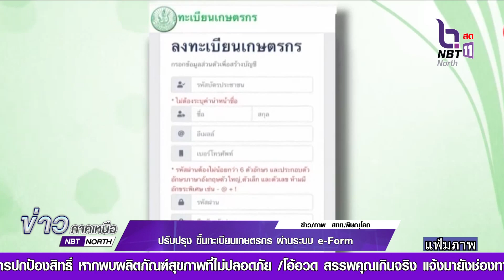กรมส่งเสริมการเกษตร ชวนเกษตรกรปรับปรุง - ขึ้นทะเบียนเกษตรกร ผ่านระบบ e-Form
กรมส่งเสริมการเกษตร ชวนเกษตรกรปรับปรุง - ขึ้นทะเบียนเกษตรกร ผ่านระบบ e-Form ไม่พลาดสิทธิประโยชน์และการช่วยเหลือจากภาครัฐ